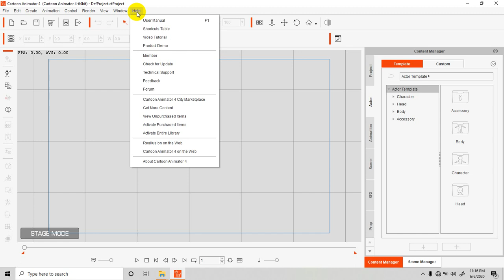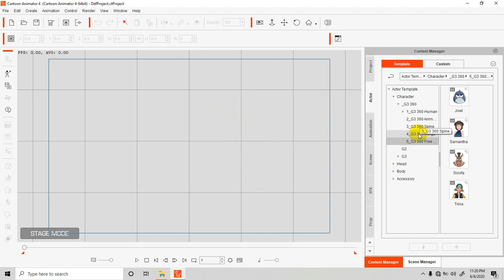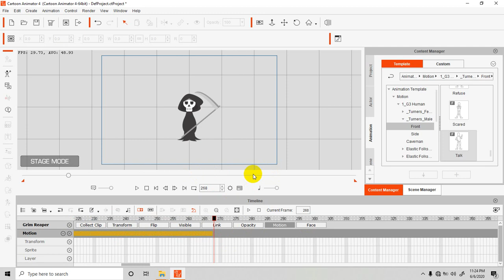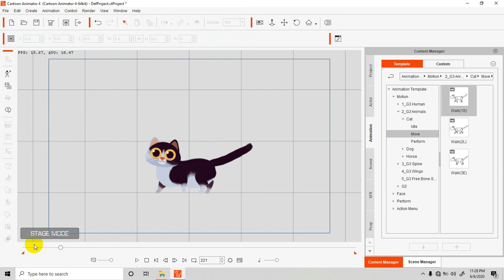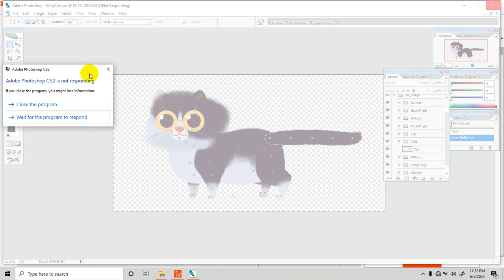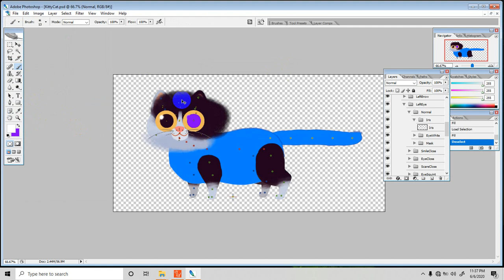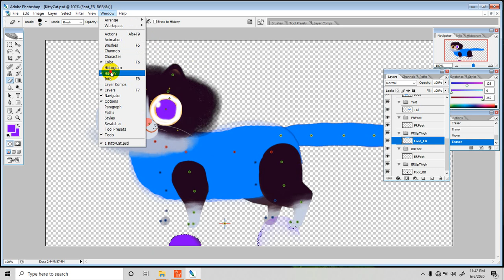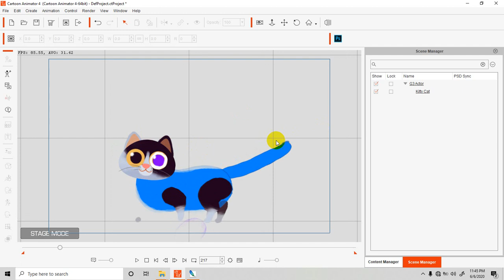Cartoon Animator 4, Hướng dẫn sử dụng dễ dàng phần mềm Cartoon animator 4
Cartoon animator 4, Cartoon animator, create cartoon movies, create  cartoon character,  làm phim hoạt hình cho trẻ con, tạo phim hoạt hình, thực hiện làm phim hoạt hình, phim hoat hình hay nhât, hướng dẫn mọi người làm phim hoạt hình